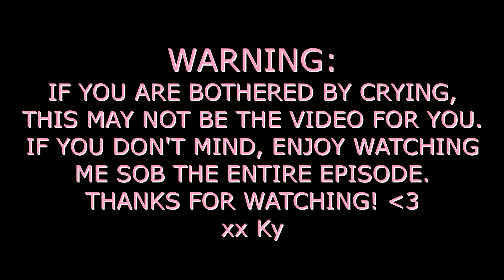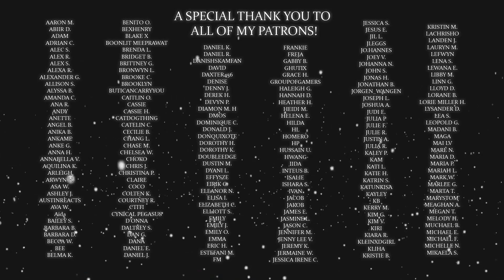This Show Broke My Heart. | The Haunting of Bly Manor Episode 9 "The Beast in the Jungle" REACTION!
*RE-UPLOAD DUE TO AN AUDIO ISSUE* i will never get over Jamie and Dani. a show has never hurt me like this. (besides Lexa on The 100 obvi) PS, don't forget you can get full uncut reactions on Patreon shortly after these are posted!! :)